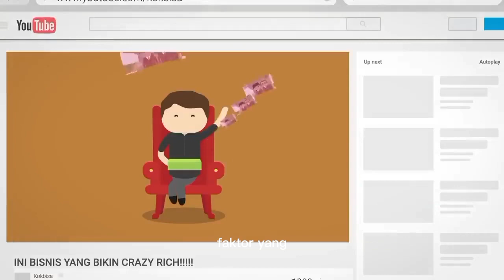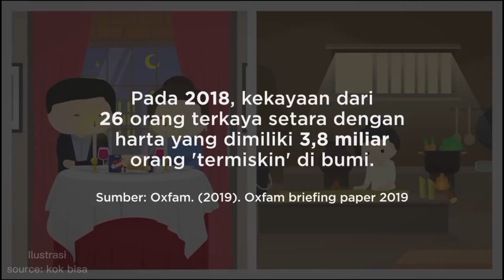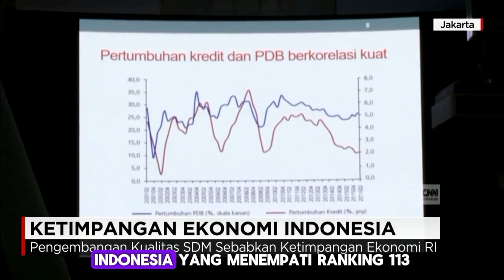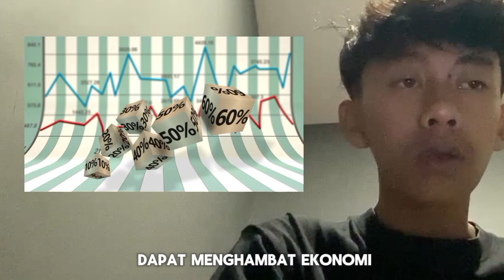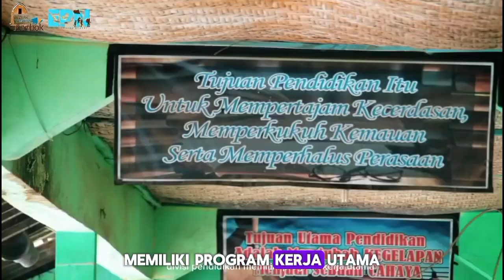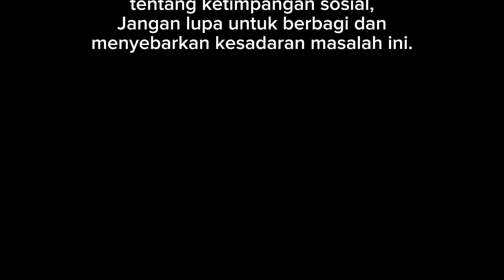VIDEO EDUKASI KETIMPANGAN SOSIAL KELOMPOK 5 XI IPS 2